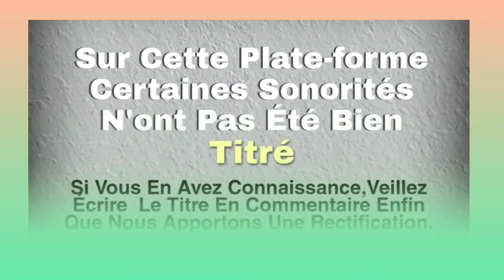ABEL YEPLE JAZZ (goli) Retro musique gouro